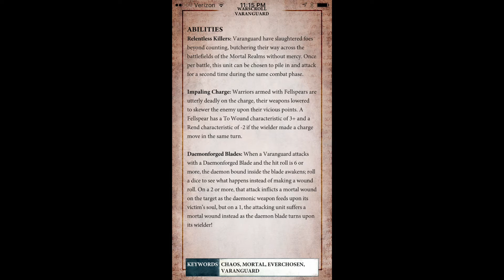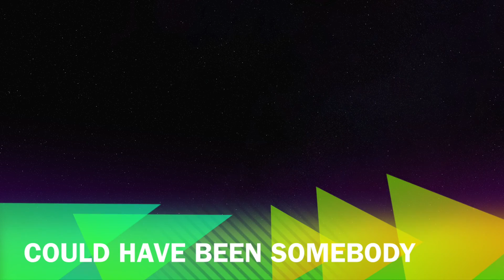#26 AoS Close Ups: Varanguard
This week we will explore the kings, warlords, and tyrants who make up the Everchosen’s inner circles: The Varanguard.